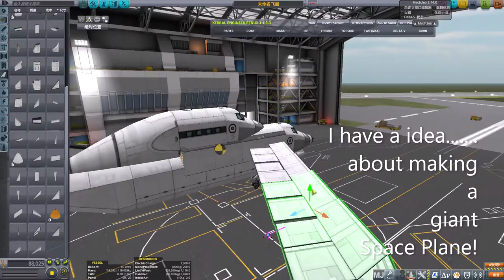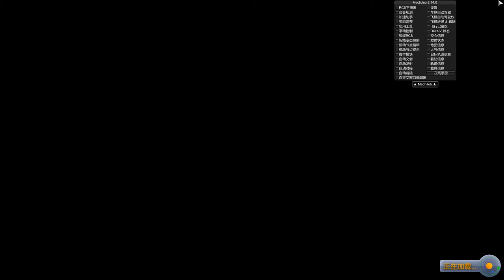Project Giant: a Space Plane. (KSP 1.12)